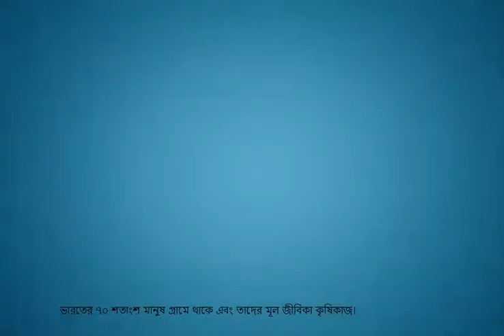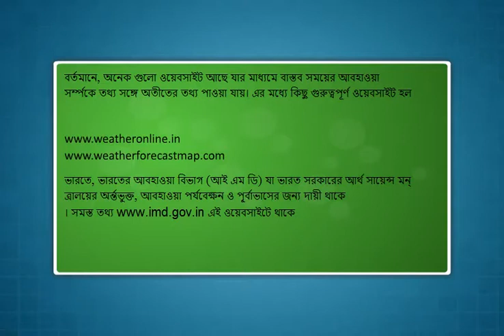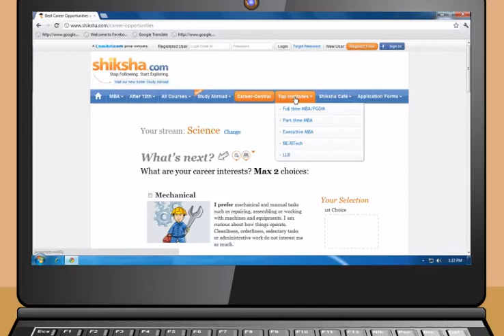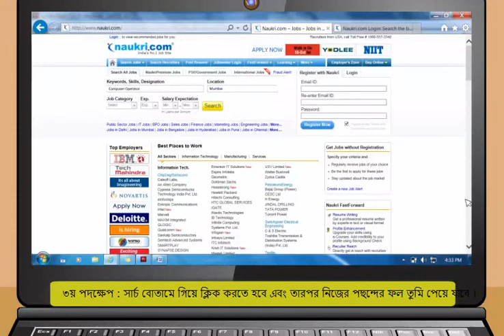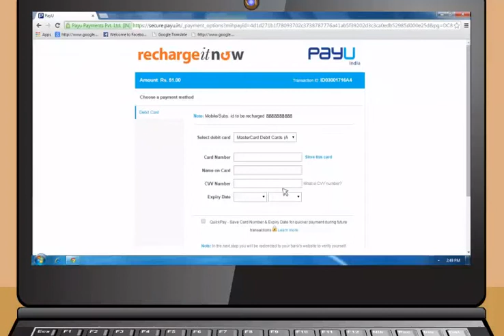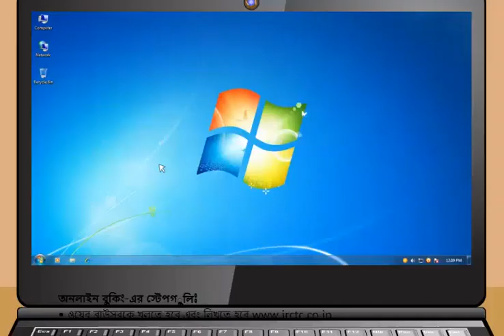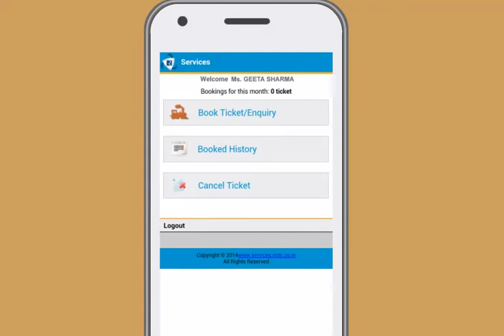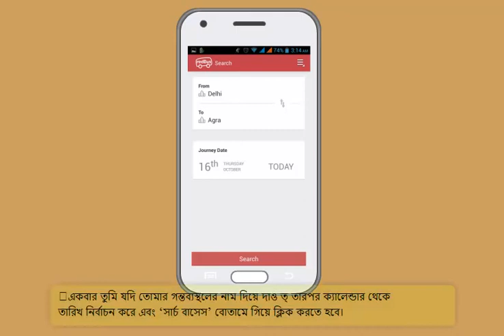Module-5_Applications of Internet(Bangla)